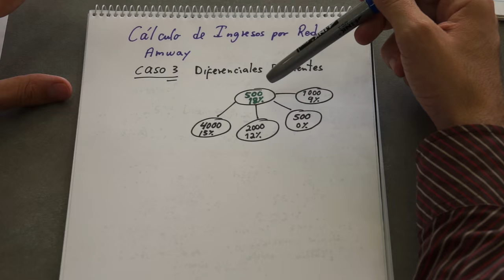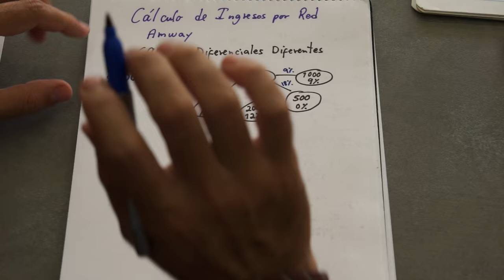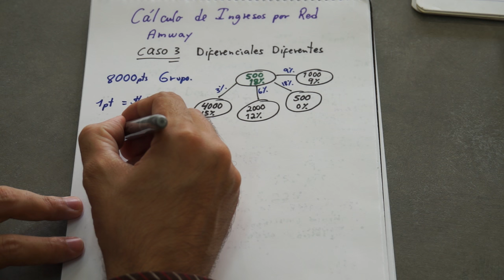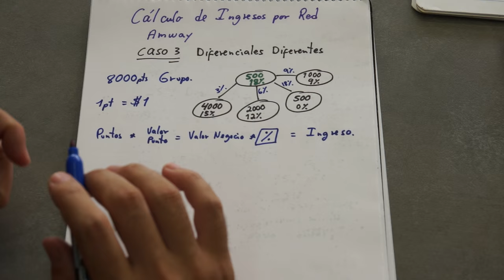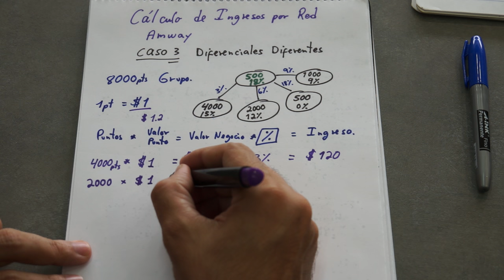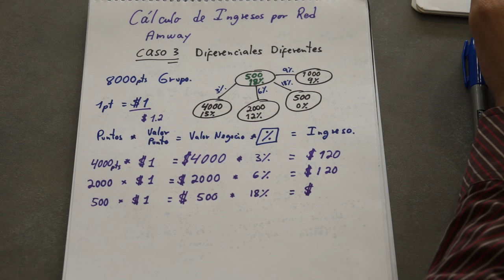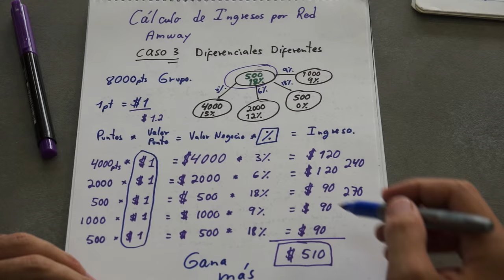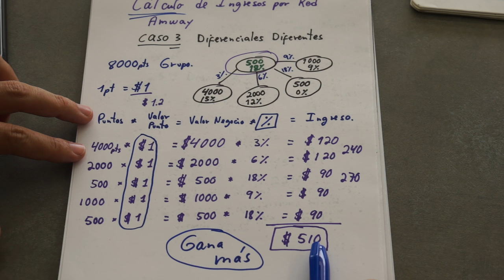Amway Calculos de Ingresos por Red - Diferencial Caso 3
Amway Cálculos de Ingresos por Red. Caso 3, varios Diferenciales cuando los frontales con distinto porcentaje de descuento. Cuanto se gana y cuantos frontales necesito para realmente Ganar dinero.